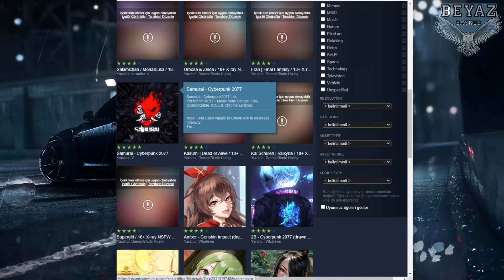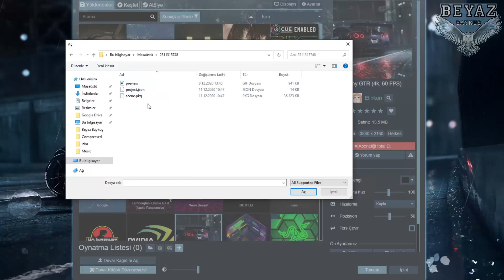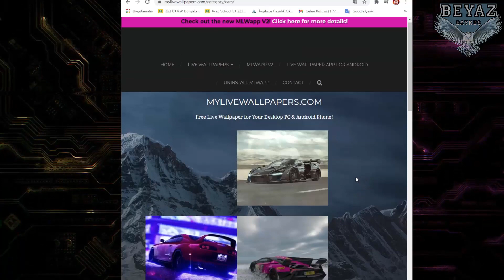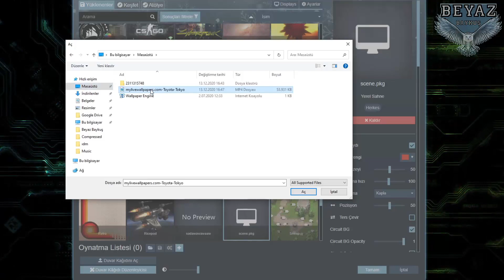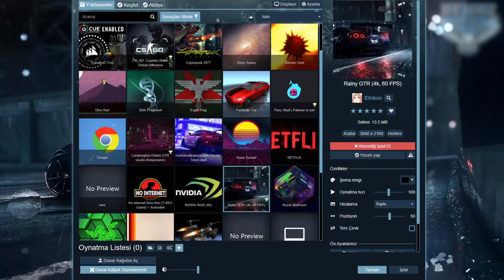Wallpaper Engine Dışardan ve Steam'den Hareketli Resim Eklemek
Merhaba arkadaşlar bu videomuzda sizlere Wallpaper Engine için dışarıdan site ve Steam Atölyeden hareketli resimleri uygulamaya ekleriz onu gösterdim. Bu bilgilerle beraber orjinal veya sahte olan Wallpaper Engine uygulamasına en güzel hareketli resimleri yükleyebilirsiniz.